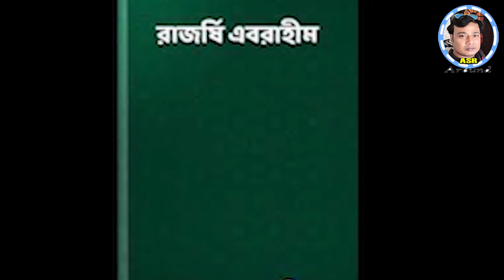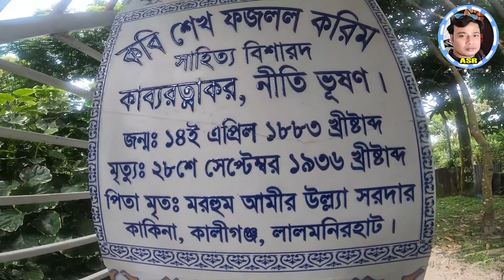কবি বাড়িতে গিয়ে যা যা দেখলাম । কাকিনা বাজার লালমনিরহাট Kobi Sheikh Fazlol Karim || Asr Around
কবি শেখ ফজলল করিম লালমনিরহাট জেলার কালীগঞ্জ উপজেলার কাকিনায় ১৮৮৩ সালের ১লা মার্চ জন্মগ্রহণ করেন তার পিতার নাম আমীর উল্লাহ সরদার ও মাতার নাম কোকিলা বিবি। শৈশবে কাকিনা স্কুল থেকে ১৮৯৯ খ্রিস্টাব্দে শেখ ফজলল করিম মধ্য ইংরেজি পরীক্ষায় দ্বিতীয় শ্রেণীতে উত্তীর্ণ হন। পরবর্তীতে রংপুর জেলা স্কুল থেকে তিনি মাইনর পরীক্ষায় পাস করেন। ছাত্রাবস্থায় কাকিনা স্কুলে ৭ম শ্রেণীতে পড়ার সময় তার বিয়ে হয় কালীগঞ্জ উপজেলার বিন বিনিয়া গ্রামের গনি মোহাম্মদ সর্দারের মেয়ে বসিরগণ নেসা খাতুনের সঙ্গে (মৃত্যু ১৯৬২ খ্রি:)। অতঃপর নানা কারণে তার স্কুল জীবনের পরিসমাপ্তি ঘটে। দাম্পত্য জীবনে দু’পুত্রের জনক ছিলেন কবি। তার প্রথম পুত্র মাত্র ৩ দিন জীবিত ছিল। দ্বিতীয় পুত্রের নাম মতিয়ার রহমান। কবি শেখ ফজলল করিম ১৯০১ খ্রিস্টাব্দে থেকে ১৯০২ খ্রিস্টাব্দ পর্যন্ত পাট ব্যবসা প্রতিষ্ঠান মেসার্স এমডি. কোম্পানিতে চাকরিতে নিয়োজিত ছিলেন। স্বাধীনচেতা ফজলল করিম কোম্পানির মন যুগিয়ে কাজ করতে না পারায় স্বীয় চাকরি থেকে স্বেচ্ছায়, পদত্যাগ করেন। ত্রিশের দশকে শেখ ফজলল করিম ইউনিয়ন বোর্ডের প্রেসিডেন্টও ছিলেন। কর্মজীবনে তিনি মুন্সি মেহেরউল্লাহর (১৮৬১-১৯০৭ খ্রি:) অনুপ্রেরণা ও পরামর্শ পেয়ে ছিলেন। সাহিত্য সৃষ্টি, প্রকাশনা ও সাধনার পথে ধাবমান শেখ ফজলুল করিম কাকিনায় নিজ বাড়িতে তার পীর সাহেব হযরত মওলানা মহম্মদ শাহ সাহাব উদ্দীনের নামানুসারে তৎকালীন প্রায় দেড় হাজার টাকা ব্যয়ে প্রতিষ্ঠিত করেন ‘সাহাবিয়া প্রিন্টিং ওয়ার্কস’। তিনি শেষ জীবন পর্যন্ত লেখার জগত নিয়ে জীবন অতিবাহিত করেন।
ছাত্রাবস্থায় ১৮৯৬ খ্রিস্টাব্দে তিনি ‘আহমেদিয়া লাইব্রেরী’ নামক একটি ব্যক্তিগত পাঠাগার নিজ উদ্যোগে গড়ে তুলেছিলেন। স্কুলের বাধা ধরা নিয়ম কানুন তার কখনোই ভালো লাগেনি। তবে বাইরের প্রচুর বই অধ্যয়নে তার অনীহা ছিল না। বিশেষ করে ইতিহাস বিষয়ক গ্রন্থের প্রতি তার আকর্ষণ ছিল সবচেয়ে বেশি। প্রচুর জ্ঞান পিপাসা ও অনুশীলন তার লেখার জগতকে সমৃদ্ধি করেছে।
পথ ও পাথেয়” গ্রন্থের জন্য তিনি রৌপ্য পদক পান। ১৩২৩ বঙ্গাব্দে নদীয়া সাহিত্য সভা তাকে ‘সাহিত্য বিশারদ’ উপাধিতে ভূষিত করে। ‘চিন্তার চাষ’ গ্রন্থের জন্য তিনি লাভ করেন নীতি ভূষণ উপাধি। ১৩৩১ বঙ্গাব্দে খিদিরপুর মাইকেল লাইব্রেরি থেকে মধুস্মৃতি কবিতার জন্য তিনি রৌপ্য পদক পান। ১৯৩৪-৩৫ খ্রিস্টাব্দে বাংলা সরকারের ঔঁঃব জবংঃৎরপঃরড়হ রৌপ্য পদক তিনি পেয়েছিলেন ইউনিয়ন বোর্ডের প্রেসিডেন্ট থাকাকালে। এছাড়াও তৎকালীন বাংলার বিভিন্ন প্রতিষ্ঠান তাকে দিয়েছিল কাব্যভূষণ, সাহিত্যরতœ, বিদ্যবিনোদন, কাব্যরতœাকর উপাধি ও সম্মান।
শেখ ফজলল করিম কাকিনা থেকে ‘বাসনা’ নামে একটি মাসিক পত্রিকা সম্পাদনা শুরু করেন ১৯০৮ খ্রিস্টাব্দের মে’মাসে। ‘বাসনা’ পত্রিকাটি দু’বছর চালু ছিল
বিভিন্ন সূত্র থেকে ফজলল করিমের প্রকাশিত ও অপ্রকাশিত গ্রন্থের তালিকা অনুযায়ী আনুমানিক মোট ৫৮টি গ্রন্থের সন্ধান পাওয়া গেছে। তার উল্লেখ যোগ্য গ্রন্থগুলি হলোÑ
সরল পদ্য বিকাশ (বাল্যকালের রচনা), তৃষ্ণা (কাব্য), মানসিংহ, পরিত্রাণ, (কাব্য), ভগ্নবীনা বা ইসলাম চিত্র, লায়লী মজনু আফগান স্থানের ইতিহাস, ভক্তি পুষ্পাঞ্জলি, গাঁথ, হারুন-অর-রশীদের গল্প, বিবি রহিমা, পথ ও পাথেয়, রাজর্ষি এবরাহিম, চিন্তার চাষ, বিবি খাদিজা, বিবি ফাতেমা, মোহাম্মদ চরিত, বিবি আয়েশা, ছামিতত্ত্ব বা ধর্মসঙ্গীত ইত্যাদি। তিনি ওমর খৈয়ামেরও বাংলা অনুবাদ করেছিলেন।
শেখ ফজলল করিমের গদ্য রচনা উল্লেখযোগ্য দিক হচ্ছে ভাষা নির্মাণে তার অসাধারণ দক্ষতা। তার সাহিত্য সৃষ্টিতে ছিল একটা নিজস্ব সুর, নিজস্ব ভাষা। আবেগ উপলব্ধি ও অনুভূতি প্রকাশের সে ভাষাকে তিনি স্বতঃস্ফূর্তভাবে ব্যবহার করেছেন। স্বাচ্ছন্দ গতিময়তা তার লেখার বিশেষ বৈশিষ্ট্য।
কবির স্বর্গ ও নরক নামক কালজয়ী কবিতাটি ১৩২১ বঙ্গাব্দের আষাঢ় সংখ্যা ভারতবর্ষে প্রকাশিত হয়েছিল। কবির এই কবিতাটি ‘বঙ্গবাণী’ ও কবি ‘মালঞ্চ’ নামক দুটি স্কুল পাঠ্য পুস্তকে ও গৃহীত হয়।